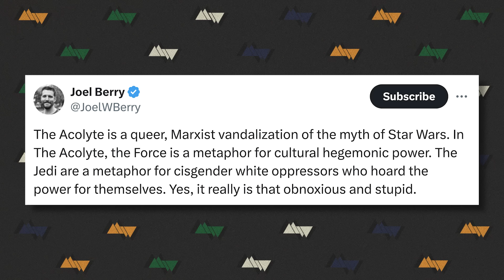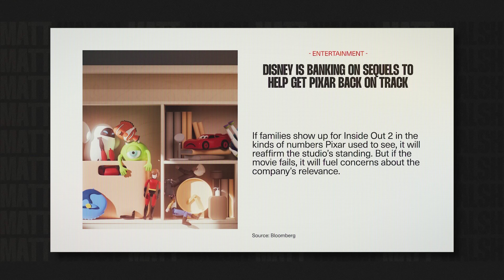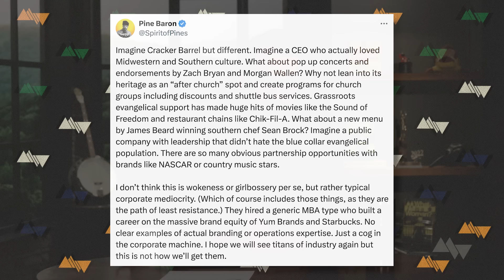If You Thought Disney Couldn’t Get Any Worse, Think Again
Disney has released its "gayest" Star Wars show yet. They have apparently learned nothing from their string of failures over the past several years.